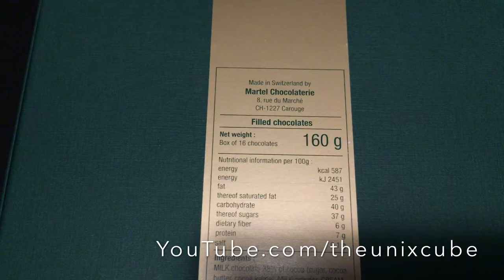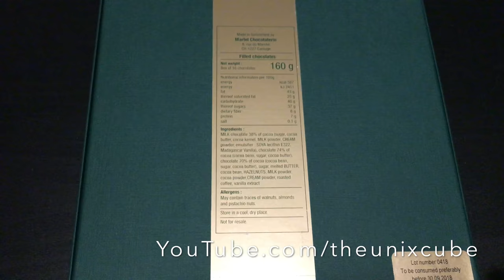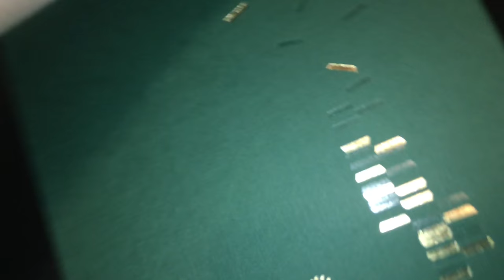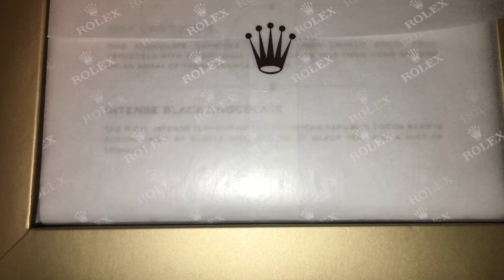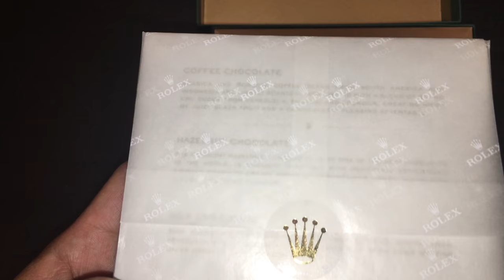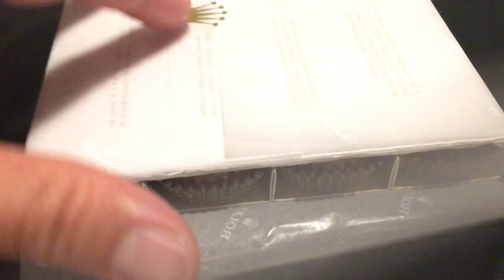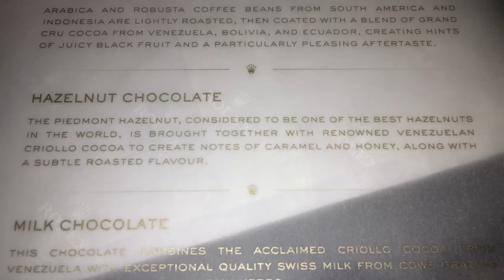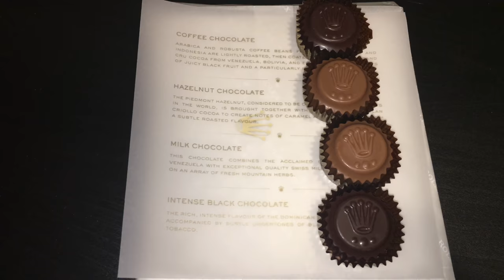Unboxing Rolex Chocolates ASMR Martel Swiss Made Switzerland Showcase Review Opening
ASMR opening Rolex Chocolates made by Martel Switzerland.